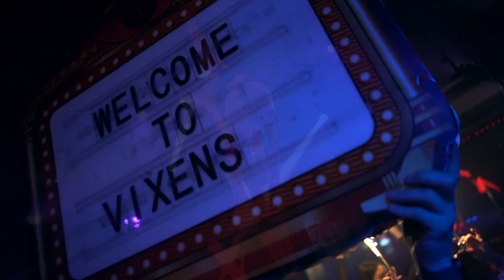Vixens Dj Ollie Sanders Twisted Funk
Shot and edited: @visionedstudios